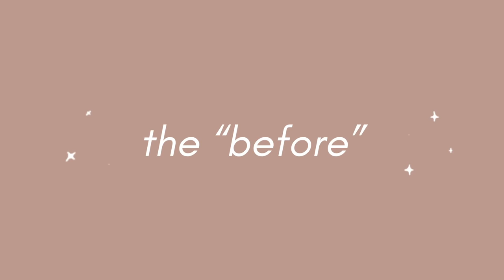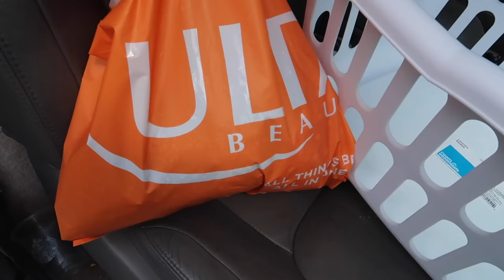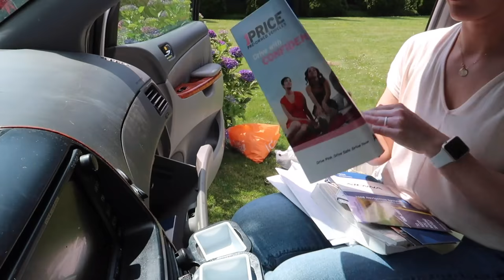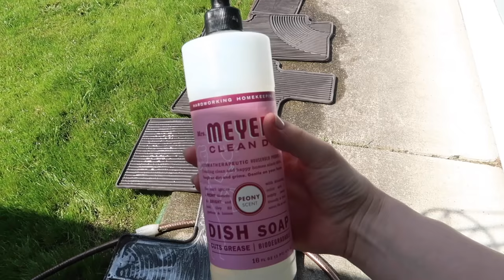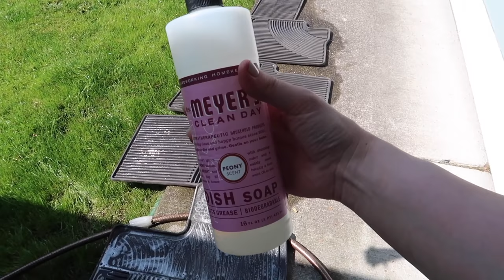VAN EXTREME DECLUTTER 🚘Messy To Minimal TOTAL TRANSFORMATION | Minimalist MOM CAR TOUR ORGANIZATION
Hello lovelies! Ok… let’s roll up our sleeves and tackle the dreaded MOM VAN!!! 😩 This Messy To Minimal Episode is a DOOZY!

Minimalism to our family means each item in our home (or vehicle) has a purpose and gets used regularly. It's less about the number of items and more about the function of each item and how it contributes to our home. Let me know if you enjoyed this video! I can't wait to take you through the rest of the house as declutter, re-organize and minimalize!

🚗 Mrs. Meyers PEONY (Aka Disney's Riviera Resort scent 😉)
🚗Carpet Cleaner
🚗Cleaning Slime
🚗 Sauce Cups

I'm Natalie and I have a passion for making videos that share the beauty of life and motherhood with a healthy dose of "real." Life is messy, life is beautiful-- what are YOU choosing to focus on?

◈What's your husband's name? -- Weston (he's the cutest!)
◈Are your twins identical? -- nope! They're fraternal.
◈What religion are you? -- I'm a Christian, but I don't consider myself "religious." It's all about the relationship I have with my Savior, Jesus!
◈What editing program do you use? -- Adobe Premiere Pro CC
◈What is your occupation? -- MOMMY and I'm a full-time video creator and social media influencer. I also feel like my quest for the perfect cup of espresso counts for at least a part-time job ;)

nataliebennettvlogs(at)gmail(dot)com

All opinions are 100% my own! I purchase most of the products in my videos myself, but sometimes I'm lucky enough to have the opportunity to try and review products sent by brands for consideration. I will always give my honest opinion of any product I am asked to review. Sponsorships help me continue to create fresh content for my viewers and positively impact the future of my YouTube channels. Thank you for your support!

I own all the footage and content of my videos. Please do not reproduce without my permission.